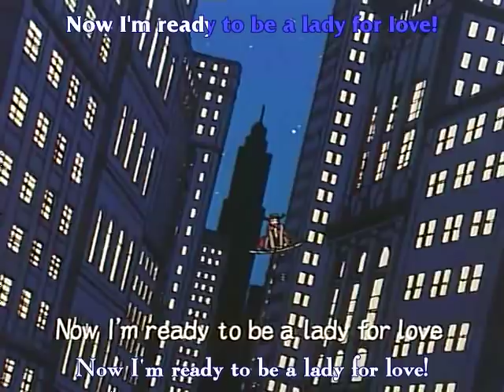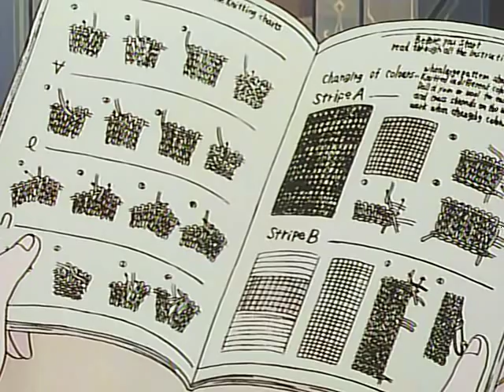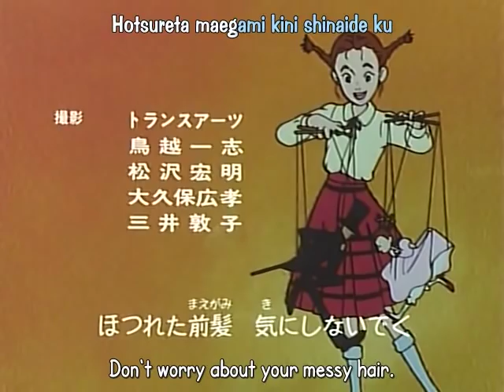My Daddy Long Legs ep 23